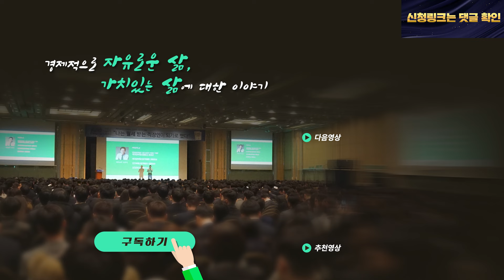지금 힘들더라도 이렇게 다음 기회 잡으세요 (제네시스박 3부)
촬영일 : 12월 12일 화요일
00:00 인사
00:14 지금 시장 참여자들 현실
02:03 나한테 도움되는 유튜브 찾는 법
05:26 다음 기회 잡는 투자준비 방법
15:00 추천하는 세금 공부법
17:38 이것만은 꼭 말씀드리고 싶어요